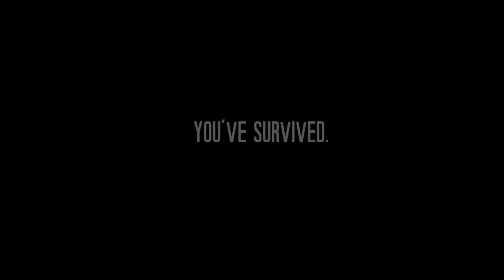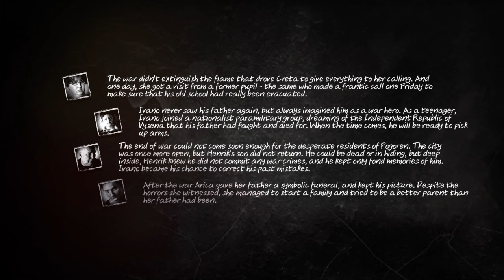This War of Mine: The Little Ones_my ending for Henrik, Ivano, Cveta, & Arica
Gone through yet another scenario